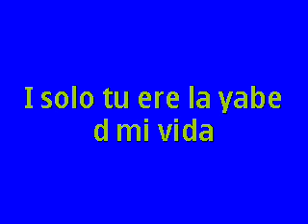sii os piierdO me muerO! os amo(L)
desde siempre aveis sidO mi viida!! nose como agradeceros todo lo k aser i dejais de aser x mi
sobretodo amis niñas i mi fran(LL) lo soiss todo ii mas nunca llegue a pensar  esitiera gente asin como bosotros ainss os kierooo(LLL) aqui tOdo!!